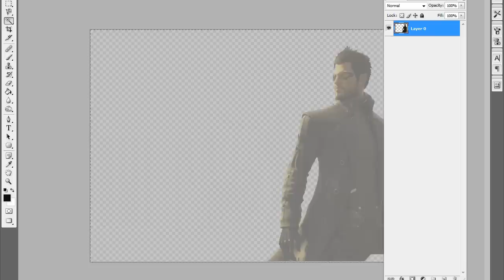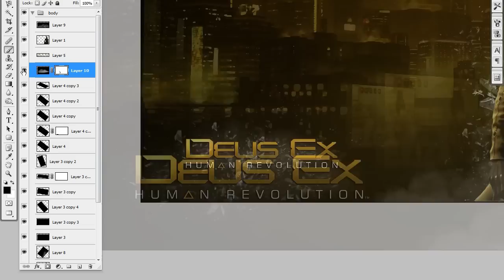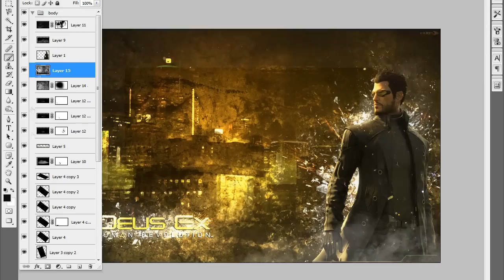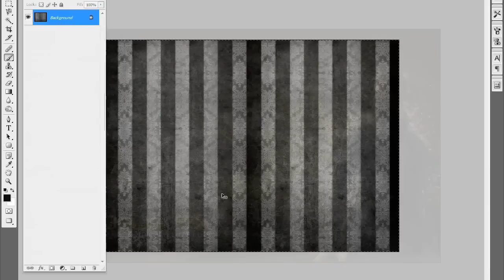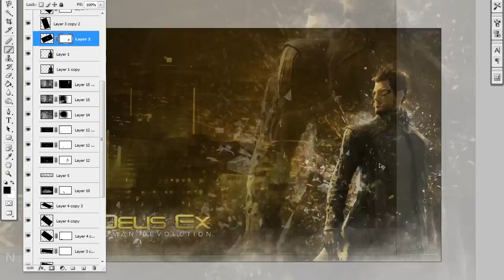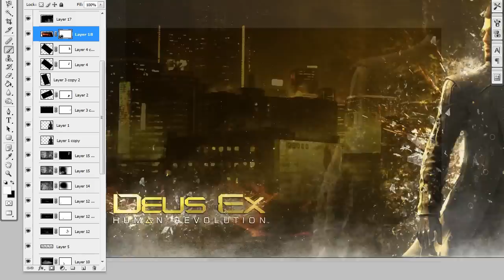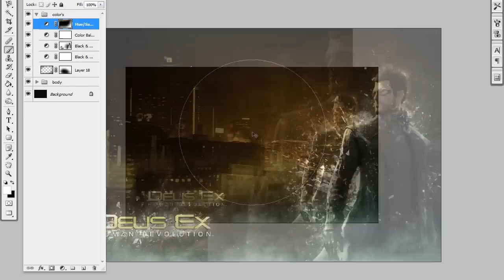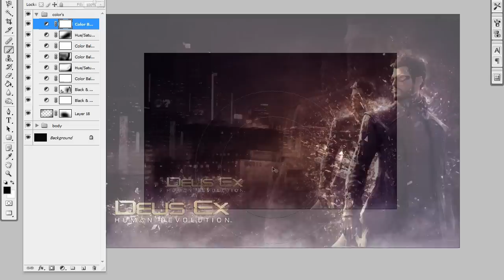[SPEED ART] Deus Ex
My Deus ex wallpaper :)

(image size -1920x1200)

♪ Deus Ex Human Revolution soundtrack